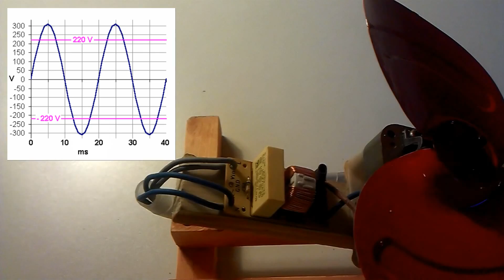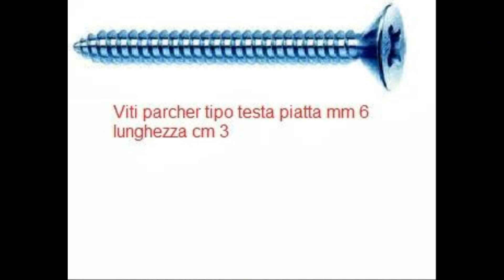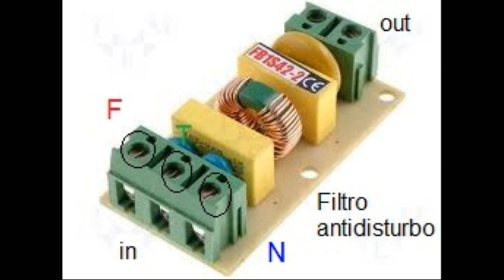Ventilatore lanterne cinesi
Ventilatore per lanterne cinesi.

Fan for Chinese lanterns.